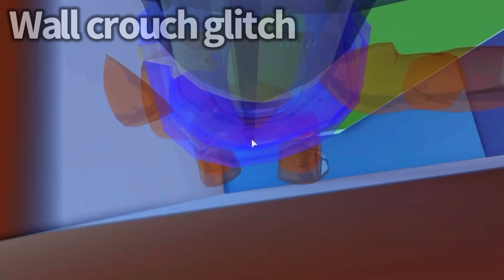Jailbreak Escapes...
I show some of the normal and coolest escapes!